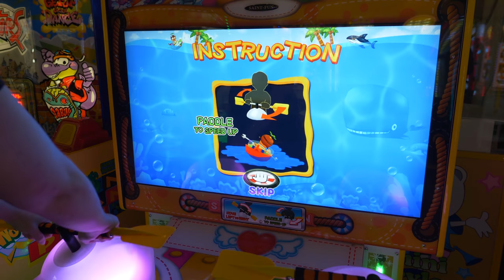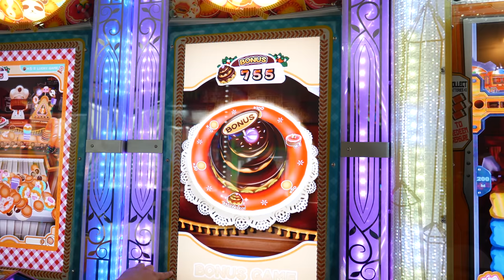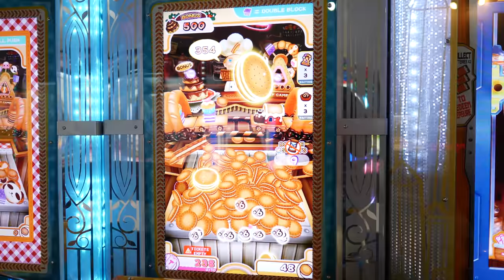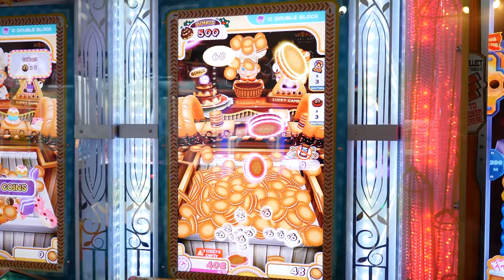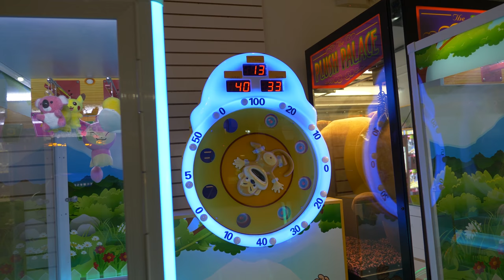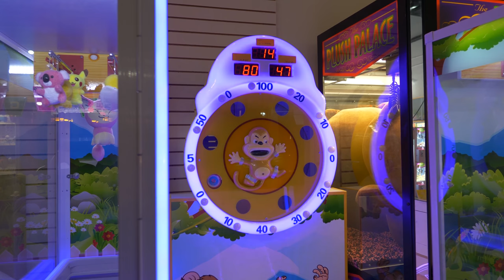More claw machines and ticket games at NeoFuns arcade!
The Crane Couple returns to NeoFuns arcade for more claw machines and ticket games! What can we win from the Pokemon claw machines, mystery box claw machine, and other arcadegames and ticket games?

"Brightly Fancy", "Quirky Dog", "Take a Chance"